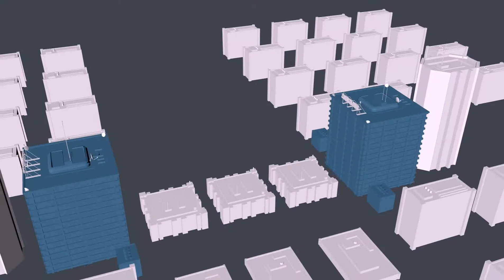CA 126 Animated 3D logo- Shah Properties|logo Reveal| Branding Logo| Logo Form| Logos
The video is created by- Creative Angle
For further information related to graphic designing, 2D & 3D Animations & Walkthrough, Video Designing, Logo Formation & many other stuffs